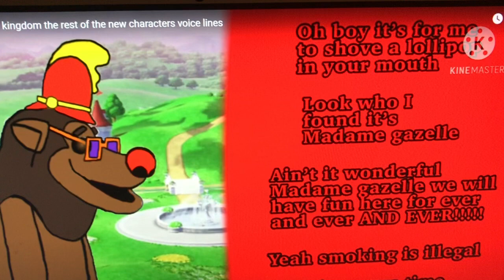Drooper Voice Lines For @Craig Mario Fan